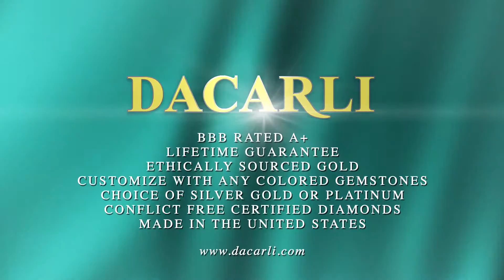Multi Band Diamond Sapphire Ring With Diamonds And Yellow Sapphires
This sapphire diamond ring is adorned with a combined total weight of 1.55cts of brilliant white diamonds and yellow sapphires. This diamond and sapphire ring is designed with interlacing bands. Two bands of a half carat of diamonds are entwined with three bands of yellow sapphires. The bands merge at the back of the shank to form a solid surface for sizing.

Dacarli has been manufacturing diamond jewelry for three generations, since 1939. Our sapphire and diamond rings have thick and durable shanks which will give many years of trouble-free wear. We use only sapphires and other color gems of the finest color and cut.

At Dacarli, emphasis is placed on design, quality, and Old World European craftmanship. The settings for our diamond sapphire rings are made in our Florida factory using the finest metals and G-H color, SI clarity conflict-free diamonds.

Special order in 18K white or yellow gold or Platinum.